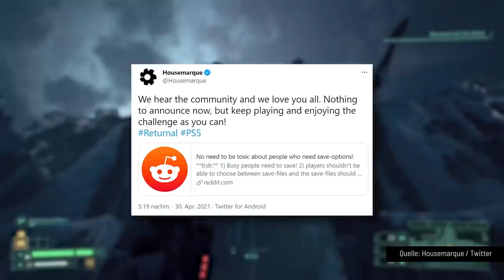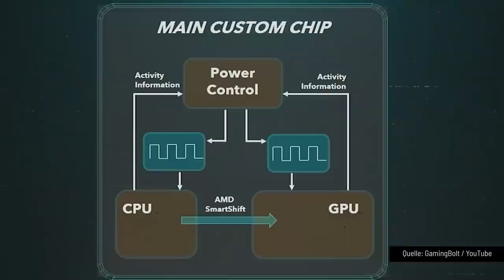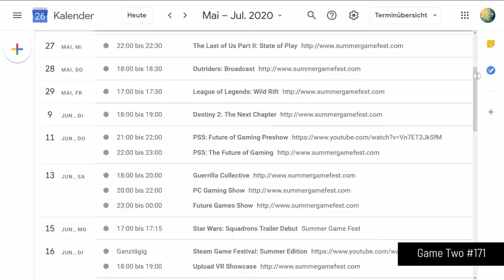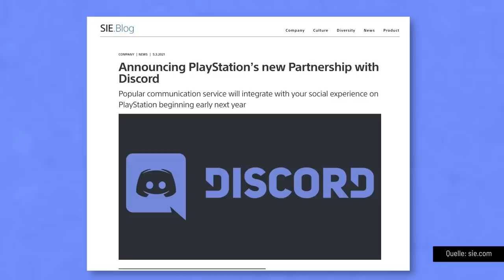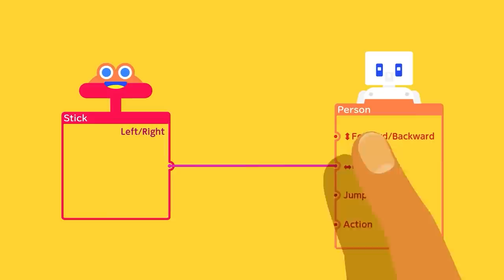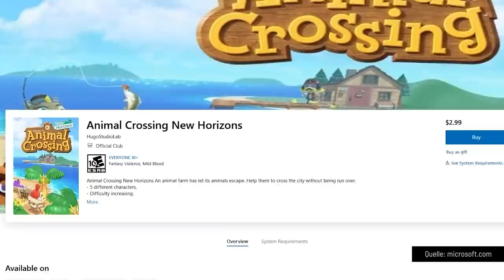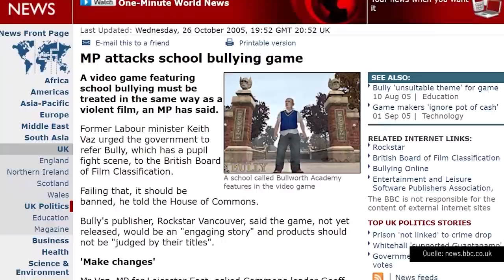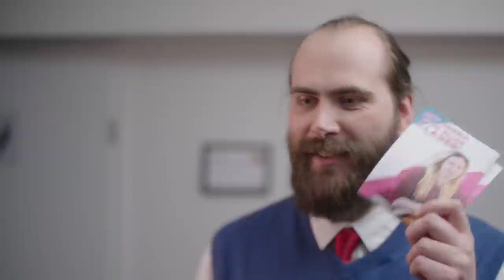Returnal, Ausgegraben: Bully - Canis Canem Edit | Game Two #203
Mit RETURNAL von Housemarque steht endlich mal wieder ein richtig fetter Exklusivtitel für die neue Konsolengeneration an. Zumindest für die Playstation 5. Und das SciFi-Roguelite ist richtig gut geworden. Knallhartes Gameplay, eine coole Story und technisch durchaus ansehnlich - Chris' weiß in seinem Review viel Gutes zu berichten. Auch wenn er beim bockschweren Geballer ein ums andere Mal ins Gras gebissen hat.

Mit viel Verspätung feiert Kuro endlich seinen angemessenen Einstand Marke Game Two: für sein AUSGEGRABEN hat er sich einen Rockstar-Klassiker aus der zweiten Reihe gesichert. BULLY, oder auch CANIS CANEM EDIT, ist unterm Strich ein GTA im US-Schüleralltag. Aber doch viel mehr und irgendwie anders. Sagt zumindest Kuro, also hört ihm besser zu.

00:00 Das erwartet euch!
00:27 Returnal
12:41 News mit Krogi
17:25 Canis Canem Edit (Bully)